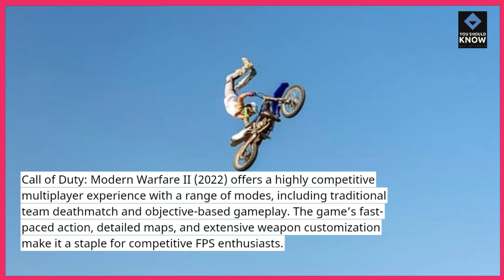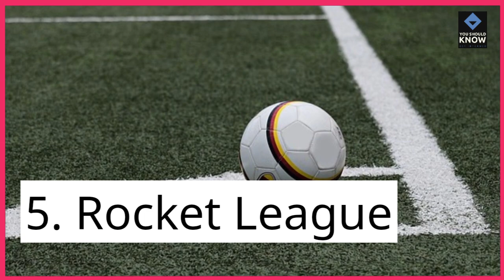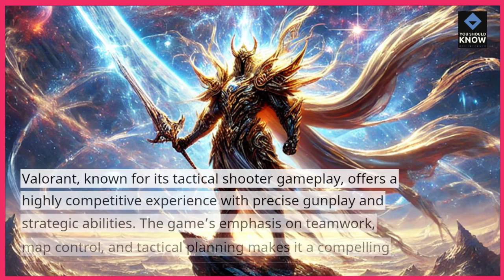Top 10 Xbox Series X Games for Fans of Competitive Play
Discover the top 10 Xbox Series X games for fans of competitive play. These titles offer robust multiplayer modes and competitive features that cater to gamers seeking challenging and engaging competition.